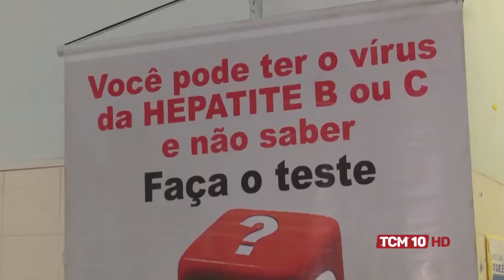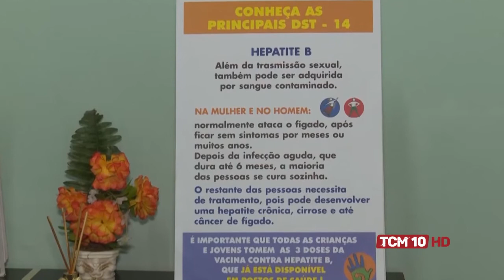TCM Notícia - Urologista explica fatores de risco das hepatites A, B e C